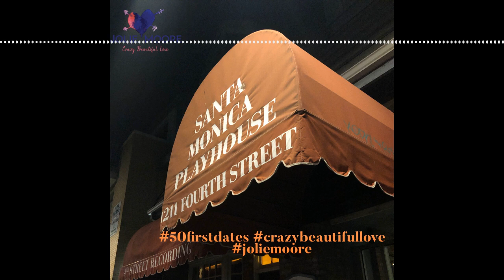Episode 50: The One Man Show - Fifty First Dates - The Podcast - A Crazy Beautiful Love Story (full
In this episode, I went on a date to see a one-man show by comedian Josh Sundquist, We Should Hang Out Sometime. It was a charming and funny show based upon his book of the same name. Unfortunately, my date didn’t agree.